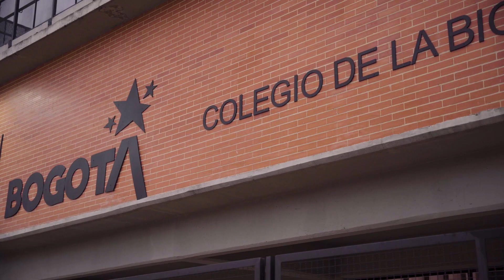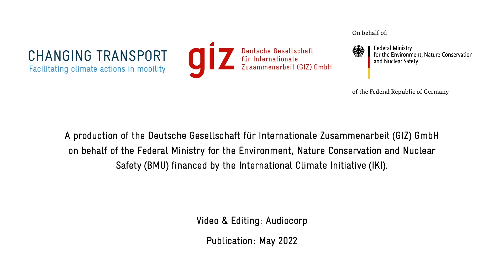Reel Transport Week 2022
Entre el 9 y el 13 de mayo tuvo lugar la quinta edición de la Semana del Transporte y el Cambio Climático 2022 (Transport and Climate Change Week, TCCW, por sus siglas en inglés), organizada por la Deutsche Gesellschaft für Internationale Zusammenarbeit (GIZ) GmbH, por encargo del Ministerio Federal de Medio Ambiente, Protección de la Naturaleza, Seguridad Nuclear y Protección al Consumidor de Alemania (BMUV) con el apoyo del componente de Movilidad Urbana de EUROCLIMA+.

En esta nueva versión, la TCCW desplegó 4 hubs a nivel global, conectando a representantes del sector desde América Latina, Asia, África y Europa.